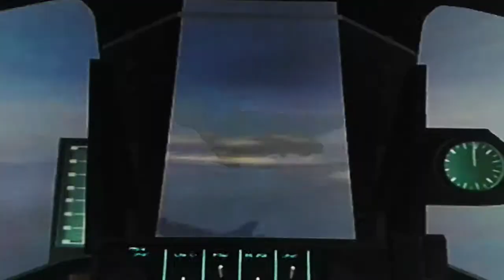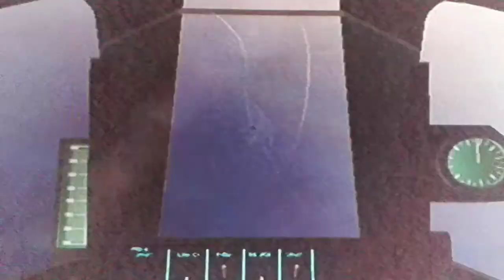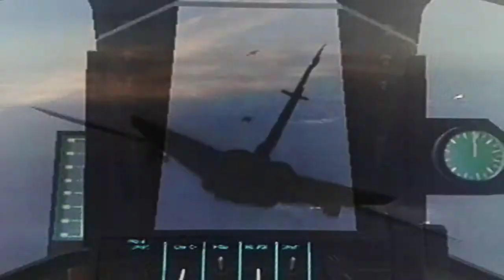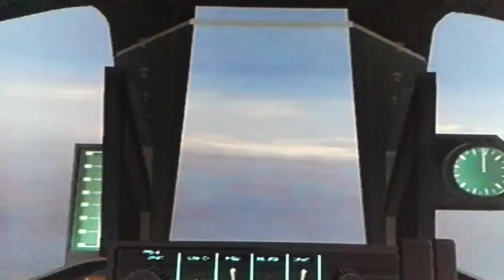Panavia Tornado F3